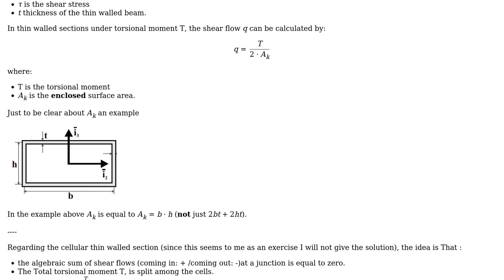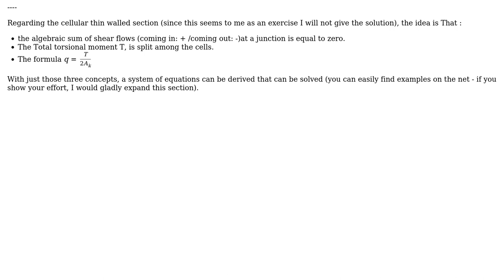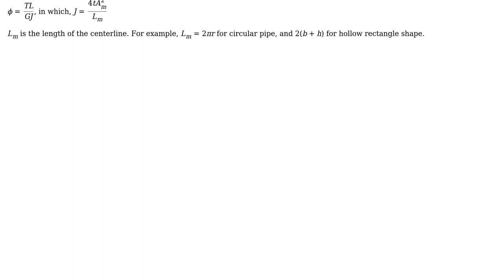Engineering: Difference between shear flow and shear stress (2 Solutions!!)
Engineering: Difference between shear flow and shear stress

With thanks & praise to God, and with thanks to the many people who have made this project possible! | Content (except music & images) licensed under CC BY-SA | Music | Images & others | With thanks to user r13 user NMech user contract-society and the Stack Exchange Network Trademarks are property of their respective owners. You are responsible for your own actions.